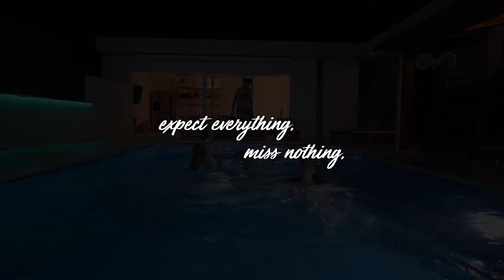DAY3 | The Villa Week 2019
Detailed video of DAY3 @ The Villa Week 2019 in Croatia.

#007 LIFESTYLE HOLIDAY
IN JUST 20 CLICKS

A luxury villa holiday with delicious food, action packed with spectacular trips and experiences. Choose from 40+ experiences
for an action-packed week in world's top holiday destinations
Live in all-inclusive luxury villas while we take you
to SEA, on LAND and even up in the AIR